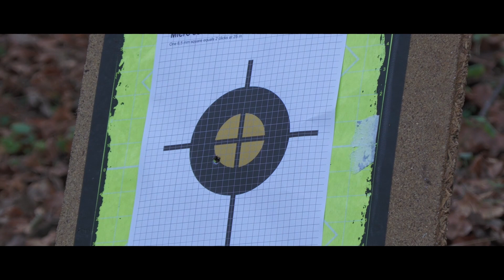Aimpoint Visier einschießen. So stellst du dein Visier auf Null (Schritt für Schritt Anleitung)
In diesem Video zeigen wir dir, wie du ein Aimpoint Micro H2 auf einer Beretta BRX1 einschießen kannst. Dieses Tutorial bietet dir detaillierte Anweisungen und praktische Tipps, um dein Visier optimal einzustellen. Wir beginnen mit einer Vorstellung der Beretta BRX1 und des Aimpoint Micro H2, erklären die Bedeutung von Schaftlänge, Magazinkapazität, Sicherungssystemen und weiteren Spezifikationen.

Anschließend führen wir dich durch den Prozess des Einschießens, inklusive der Auswahl der richtigen Zielscheibe, dem Anlegen einer Schussgruppe und der Feinjustierung des Visiers. Mit klaren Anleitungen und Demonstrationen wird das Einschießen eines Aimpoint Visiers zum Kinderspiel. Egal ob du ein erfahrener Schütze oder ein Anfänger bist, dieses Video versorgt dich mit dem nötigen Know-how, um deine Treffsicherheit zu maximieren.

NEU! Unser Jungjägerprogramm - Die besten Preise für Ausrüstung, Waffen uvm.  Jetzt registrieren